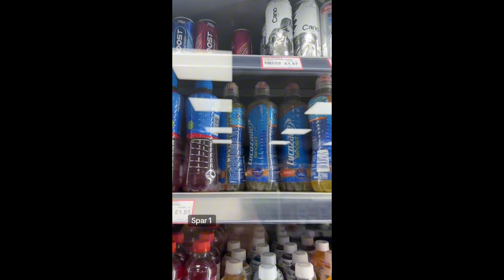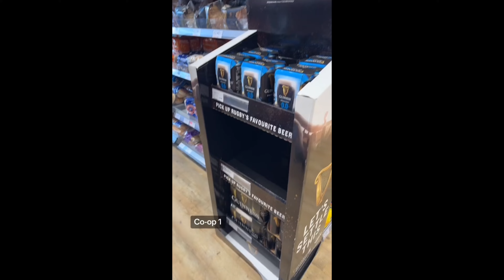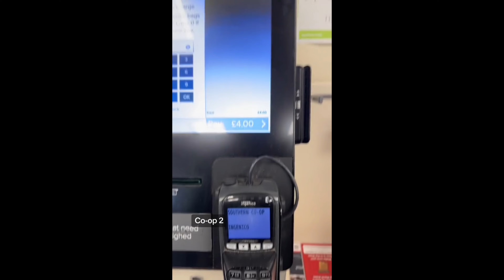FINDING BLUE LUCOZADE? *NEW BLUE BURST FLAVOUR*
The official blue Lucozade has just been recently released so come with me to hunt for it! What shall I hunt for next?

* FINDING AS MANY BOTTLES OF LEMONADE PRIME HYDRATION AS I CAN IN 1 HOUR *NEW UK LEMONADE*